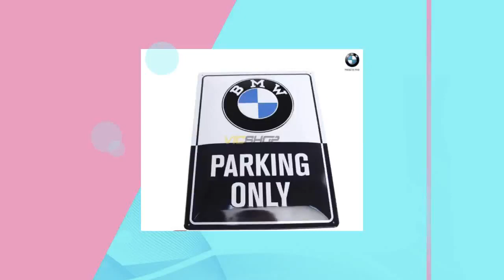Placa de metal BMW Parking Only. Original BMW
Placa de metal BMW Parking Only Producto original de BMW.